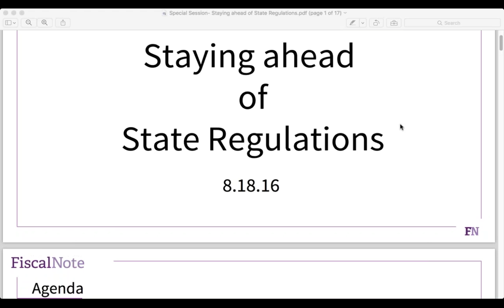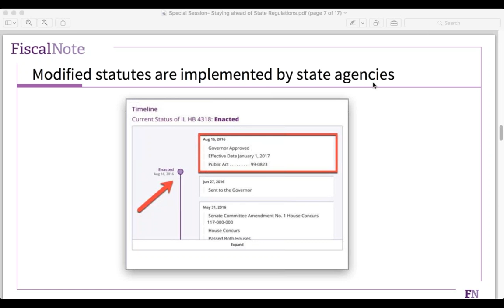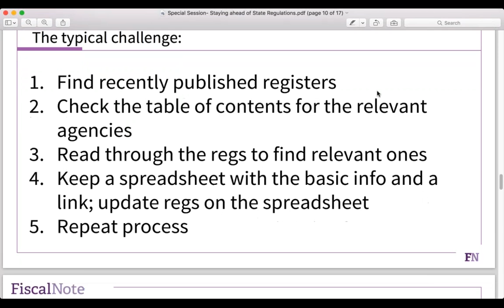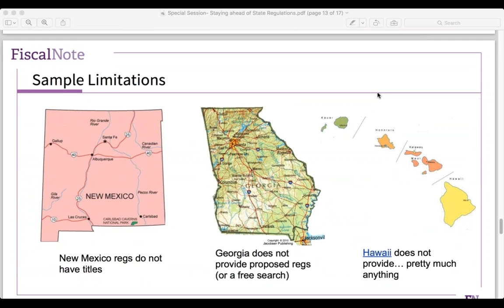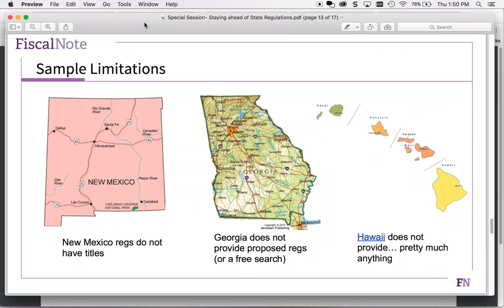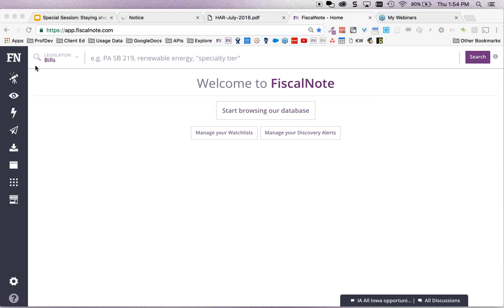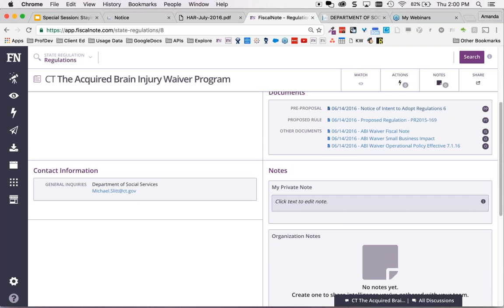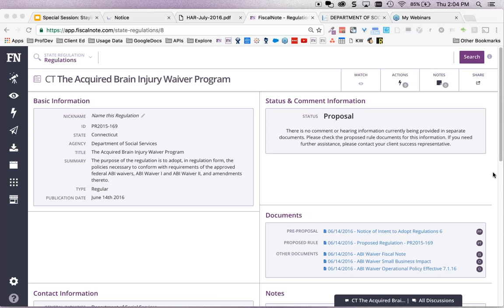Special Session Staying ahead of State Regulations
Join Product Manager, Daryl Hok, and Client Education Manager, Amanda Wynter as they dive into the State Regulatory space to explore both challenges and opportunities.